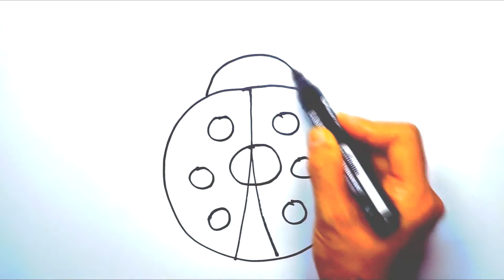Insects | Draw and Color with Glitter | Color Kingdom Art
Hi, Kids! Let's learn how to draw and color an Insects.